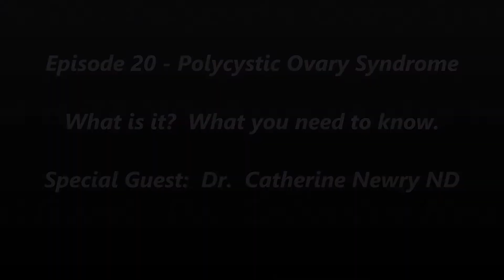Episode 20: Polycystic Ovary Syndrome: What Is it & What you Need to Know.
Welcome to Health Your Own Way Weekly Podcast!

Host: Mo.Akins

New episodes are upload Friday as well as video recording of each episode is available on YouTube! with my special guest Dr. Catherine Newry

Today's episode we will be discussing Polycystic Ovary Syndrome: What Is it & What you Need to Know.

Dr. Catherine Newry is a licensed Naturopathic Doctor based out of Toronto with a passion for helping women transform their health through improved nutrition, balanced hormones and stress management.  Dr. Newry's passion for health led her to obtain a bachelor's degree in Biomedical Science, from the University of Ottawa before choosing to attend the Canadian College of Naturopathic Medicine, where she earned her degree in naturopathy.

Available on the following social media formats below.